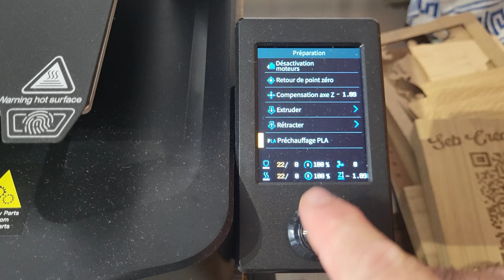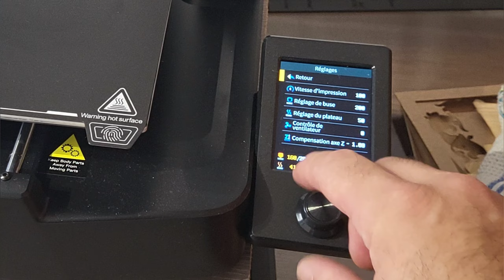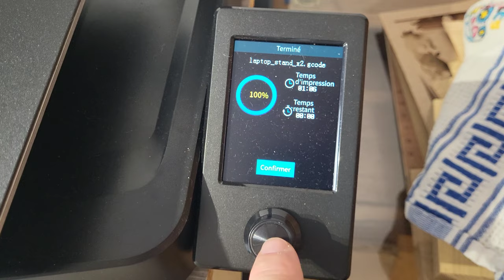Creality Ender 3 V3 SE de chez Temu pour l'atelier !!!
Ou tapez dpy9399 dans la barre de recherche sur Temu pour profiter

Les autres articles en réduction :
Imprimante 3D Creality Ender-3 V3 SE 121,79€ (Original Price 173,99€)
1 Set PLA Filament Spécial pour Impression de Pièces 51,09€ (Original Price
72,99€)
Boîte de séchage de filament Creality 45,84€ (Original Price 65,49€)

Imprimante 3D pour enfants Mini 65,44€ (Original Price 93,49€)
Imprimante 3D de bureau Prentice K9 Mini 67,89€ (Original Price 96,99€)